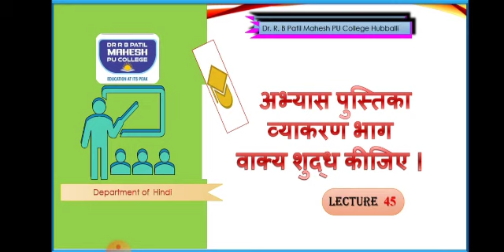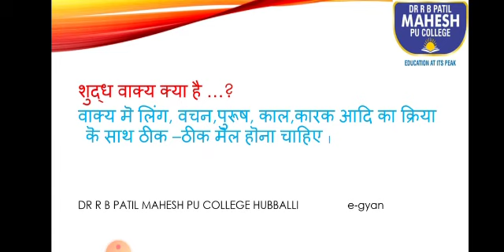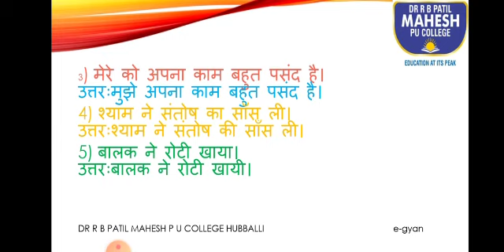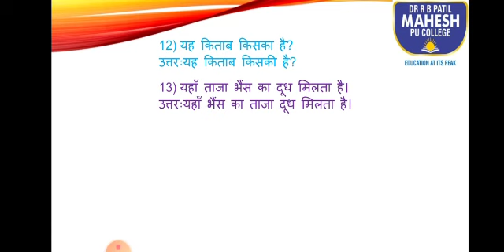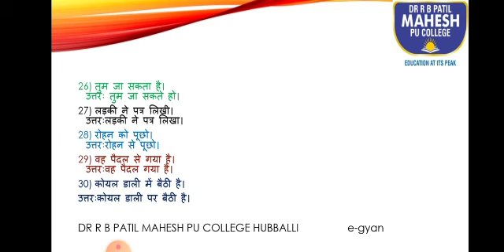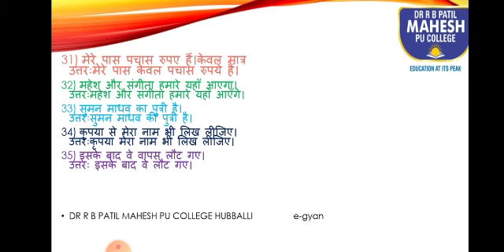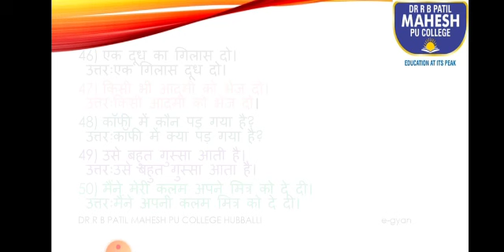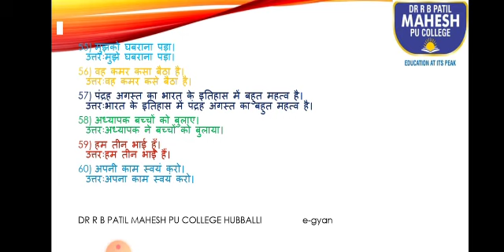VAKYA SHUDDHA KIJIYE WORK BOOK 01